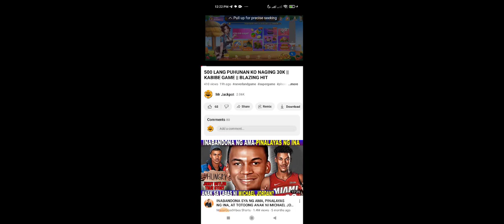CLASSIC FRUIT || KABIBE GAME || PURO JACKPOT ANG LUMALABAS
lucky code
lucky code daily
lucky code today
color game
animal world
mythical animal
mines
minesweeper
rockets
sky dive
dragon tiger

mines tricks
minesweeper tricks
rocket tricks
sky dive tricks